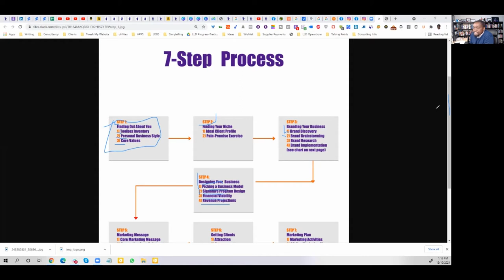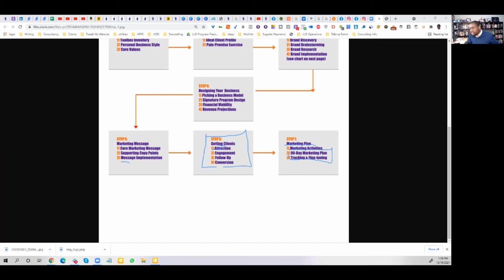How to market yourself as a coach or consultant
I'm going to take you through my seven-step proprietary process to help you design your business, brand and your marketing so that they work effectively for you and you can attract your ideal clients.

- Lead Generation
- Customer Acquisition
- Cutting-Edge Technology
- Website Development